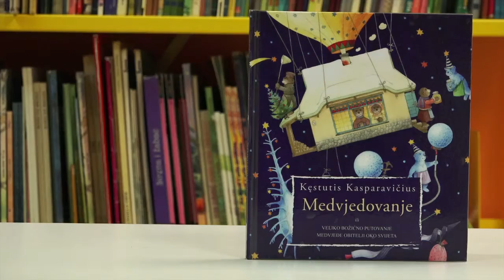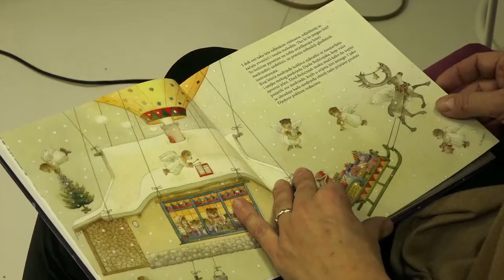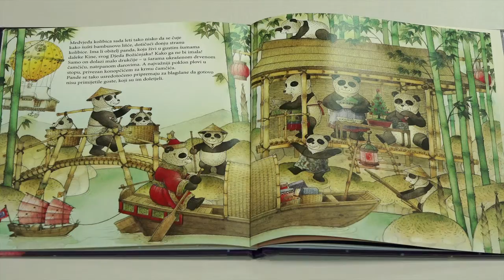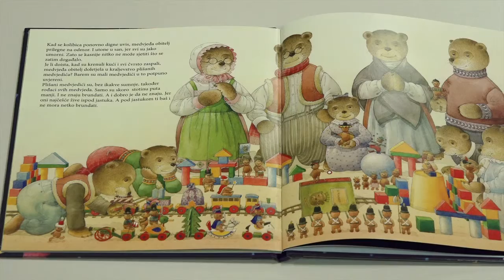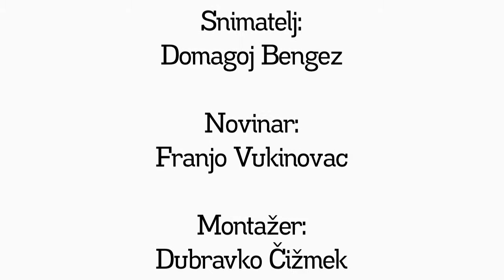Televizija Zapad - Pričam ti priču 25.12.2015.